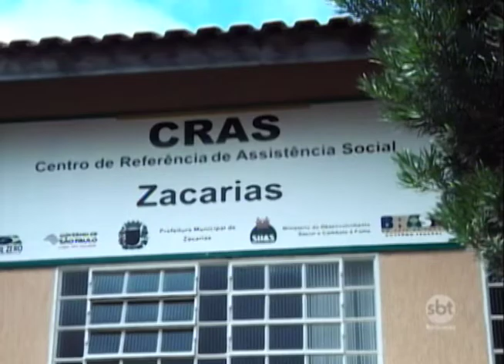Bem na Hora 11/12/17 na íntegra